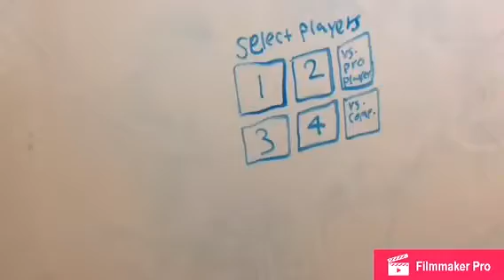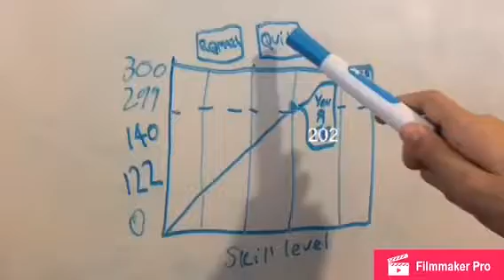PBA Simulator 1.0 (1 player match) | Standard mode (Gold metal)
This is it! THE ACTUAL THING!

Record : 202

2018 MuppetKermitKram